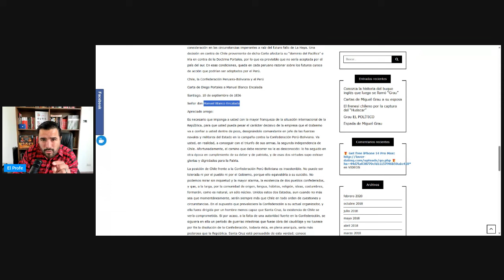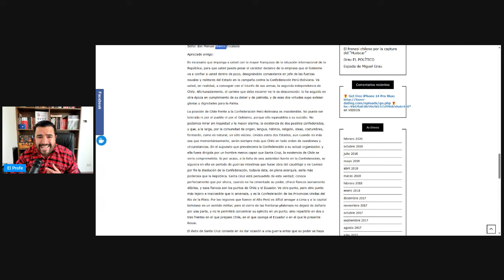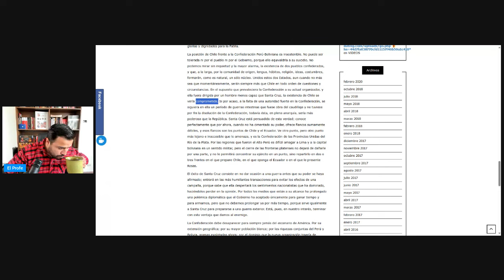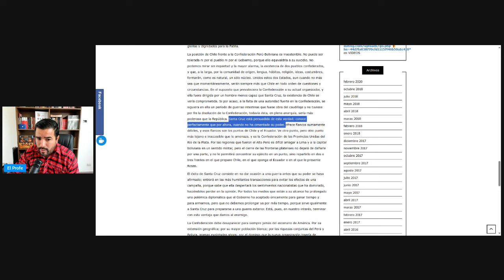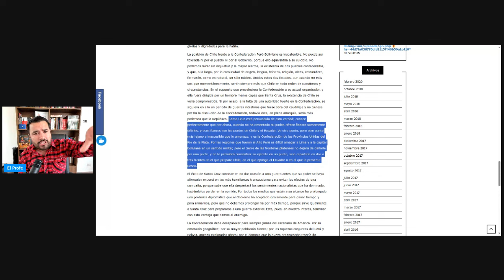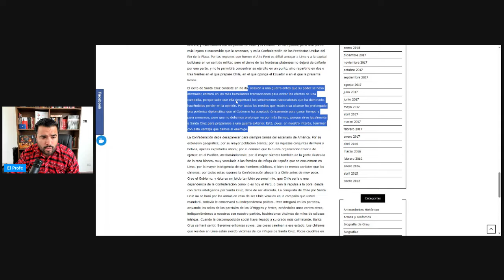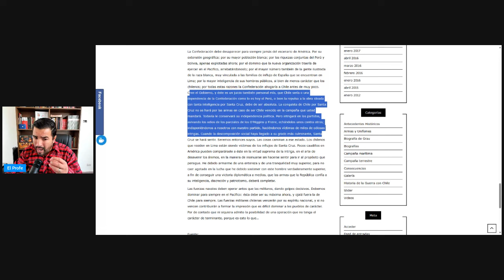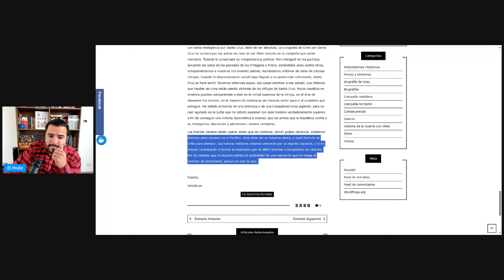Carta de DIEGO PORTALES a BLANCO ENCALADA: "La SEGUNDA independencia de CHILE"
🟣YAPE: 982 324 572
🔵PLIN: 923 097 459